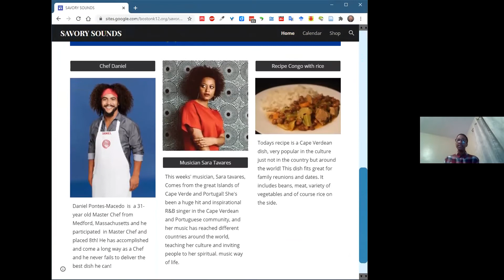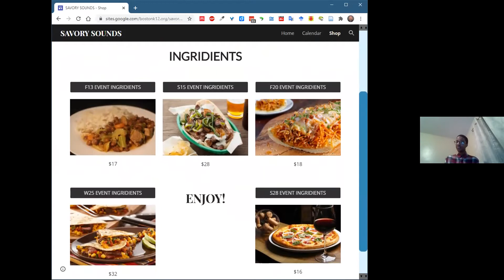Dearborn STEM Academy BUILD Boston NOV 2020 Winners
Dearborn Seniors Kaylen and Glaydson describe their company, Savory Sounds. They are the upperclassmen winners of the 2020 BUILD Boston COVID related business pitch competition. Both students won $2,000 in prize money and $3,000 in scholarships!